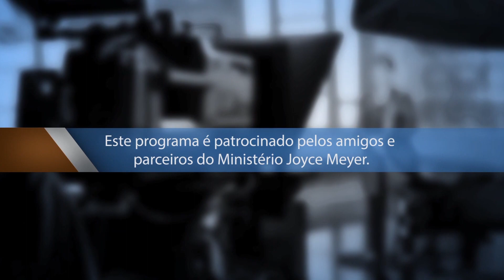O PODER DE SERVIR AOS OUTROS -2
Você já se sentiu hesitante em ajudar os outros? Joyce dá uma nova perspectiva sobre como começar.